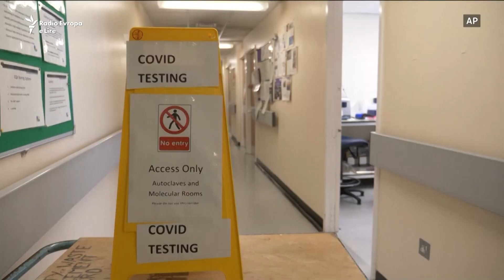Vlera "R" dikton heqjen e masave të izolimit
Pandemia e koronavirusit vazhdon të sfidojë parashikimet.